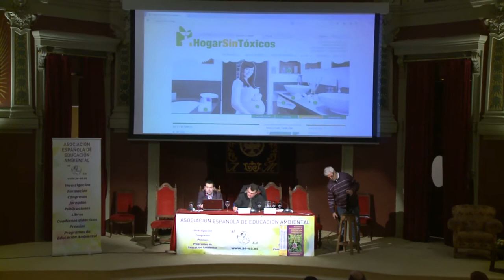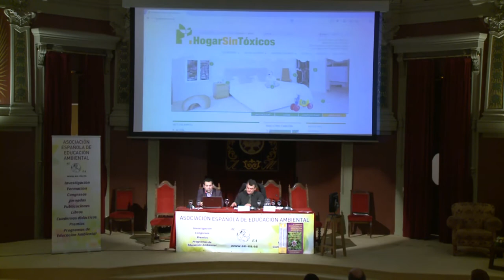RIESGO,SALUD Y EDUCACIÓN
Carlos de Prada (Naturalista, periodista y escritor)